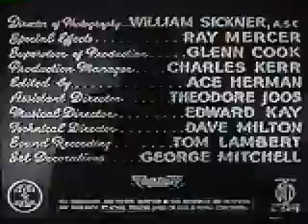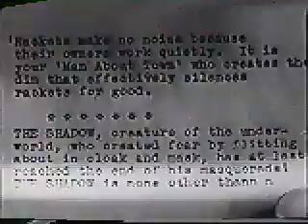Behind the Mask 1946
Full movie, Public domain